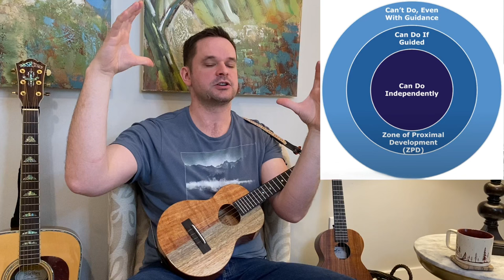10 Reasons You’re Not Improving at Ukulele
Here are 10 reasons that might be holding you back from progressing at the ukulele as well as you’d like.